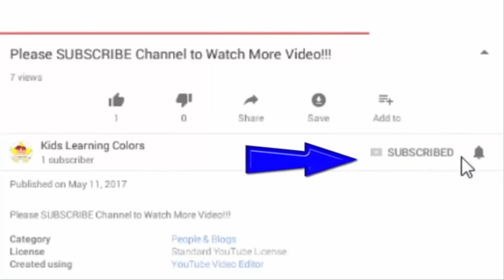Learning Videos For Toddlers Numbers | Video For Kids Learning Numbers | Colors For Kids To Learn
1. Learn colors for toddlers
2. Learn colors with surprise eggs